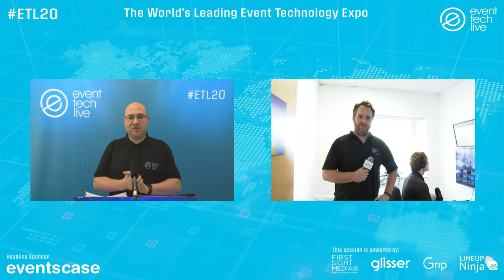First Sight Media at Event Tech Live 2020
Live behind the scenes footage from Event Tech Live 2020 with Host James Dickson and our Director, Rich Belcher walking through the backstage production from the Oxfordshire branch of ETL Virtual.